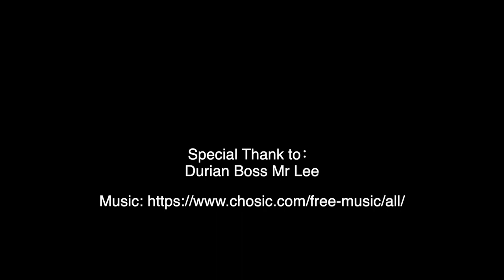猫山王榴莲。 头一次看到一颗榴莲树有5个阶段的榴莲花。Surprisingly, 5 seasonal durian flowers in 1 tree.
马来西亚猫山王榴莲世界闻名， 让我们用视频发给全世界， 让他发光发亮。Malaysian Musang King Durian is well-known in the world. Let us use the video to send it to the world.

00:00 - Introduction
00:30  Visit Durian Orchard
01:00 Interviewing the owner
04:10 ending
Malaysia food
tasty food
Musang king Durian
best asian food
street food
food channel
pasar malam malaysia
recently uploaded
Pasar malam food review
penang pasar malam
night market street food